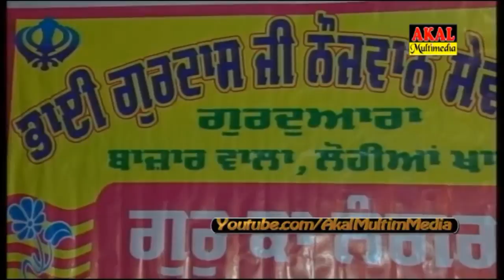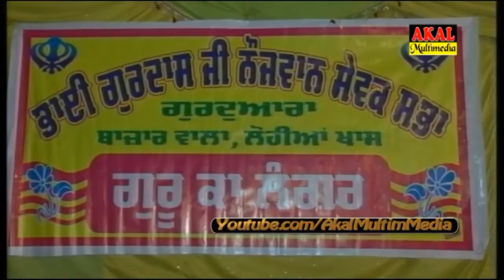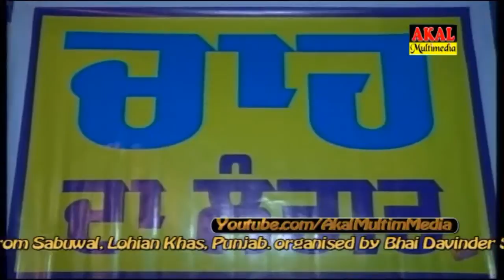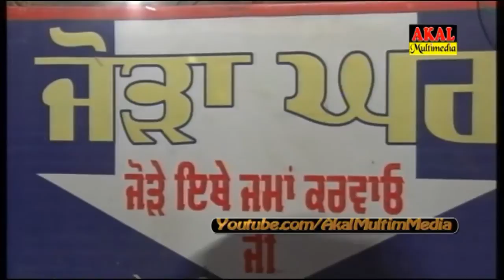002 Sabuwal 22March2014 Bhai Baldev Singh Jee Wadala